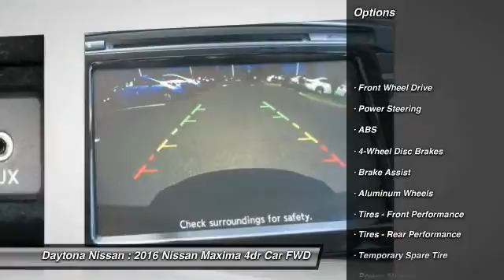2016 Nissan Maxima Daytona Beach Florida DT2734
2016 Nissan Maxima 3.5 S

Daytona Nissan
950 North Tomoka Farms Rd.

We carry a large variety of New, Used, One Owner Carfax and Certified Cars, Trucks, SUV's and Commercial vehicles with Factory Warranty. Many of our vehicles include Navigation, Bluetooth, Leather, Sunroof, Power Seats, Bose Audio, 4 Wheel Drive and many more options to choose from. Please contact our friendly internet staff for more information.